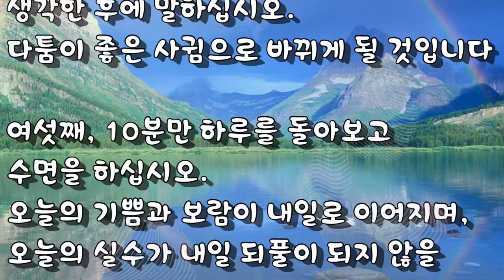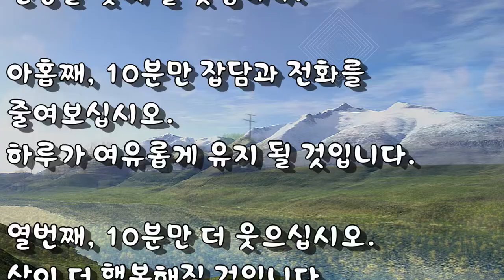Photo & trip : 10분의 가치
10 minutes worth